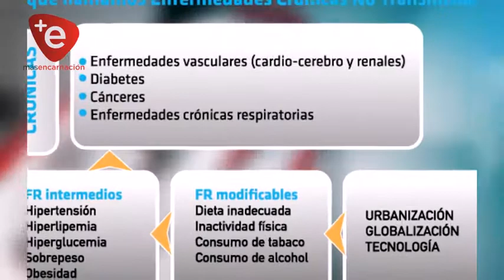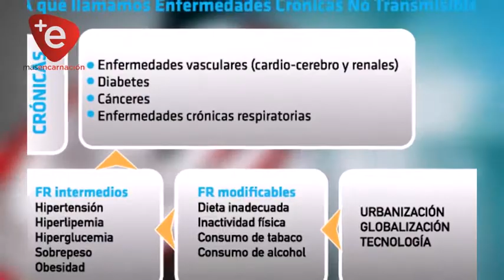RETOMAN CICLO DE CHARLAS DEL PROGRAMA DE ENFERMEDADES CRÓNICAS NO TRANSMISIBLES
Con una serie de actividades que están en agenda para este mes de Marzo las autoridades sanitarias retoman el Programa de Enfermedades Crónicas No Transmisibles, charlas de capacitación sobre nutrición, detección de nuevos pacientes con diabetes y otros son los ejes principales de este plan médico en Itapúa.